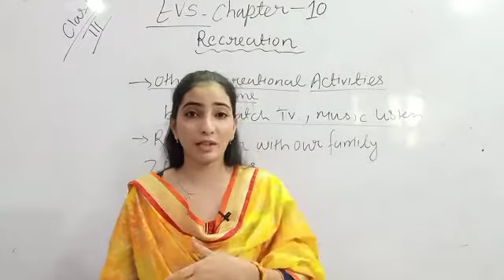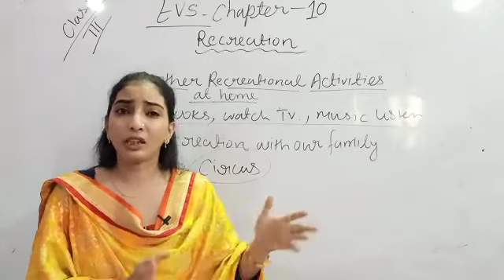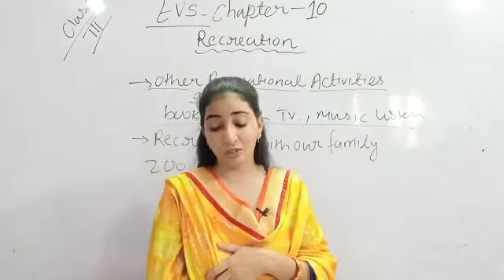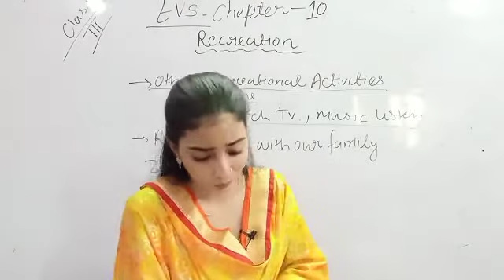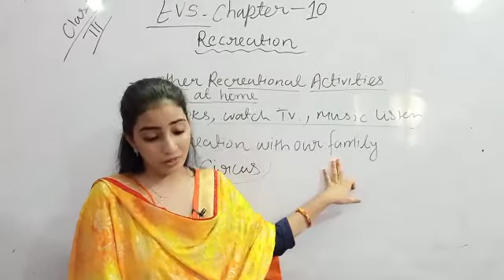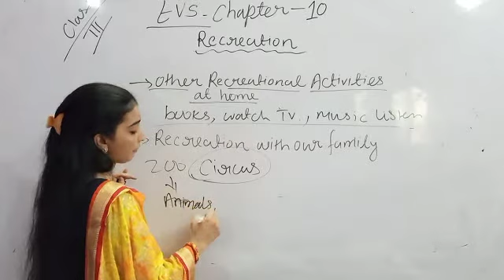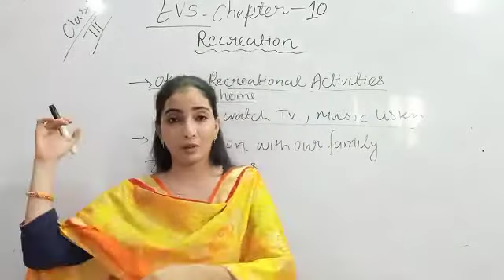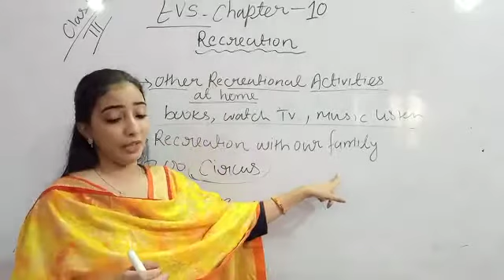Class 3 EVS chapter 10 by musarrat ma'am